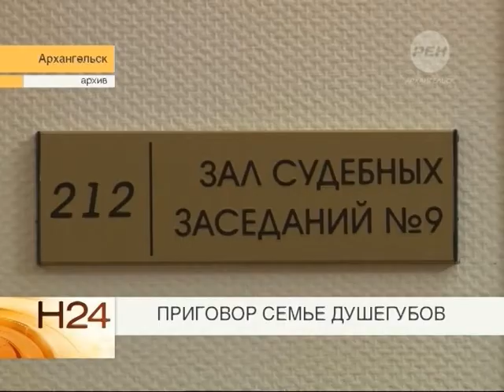Приговор семье душегубов